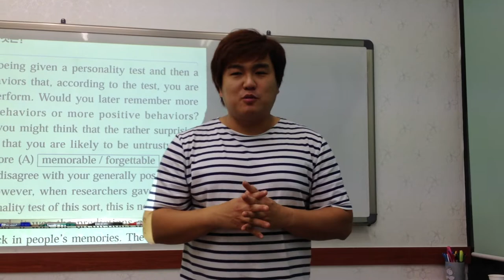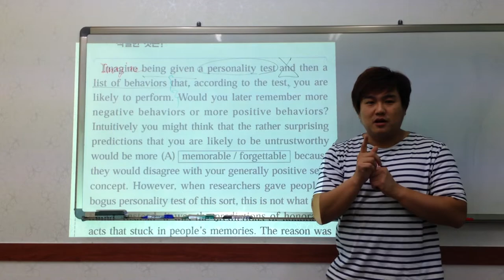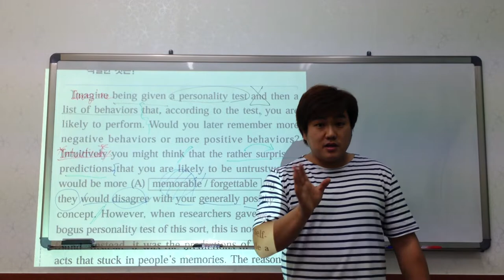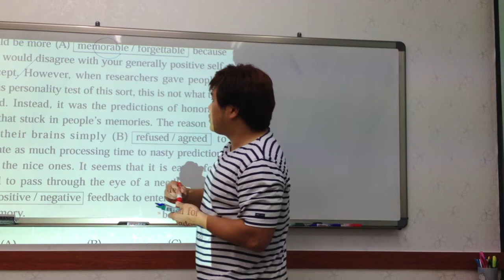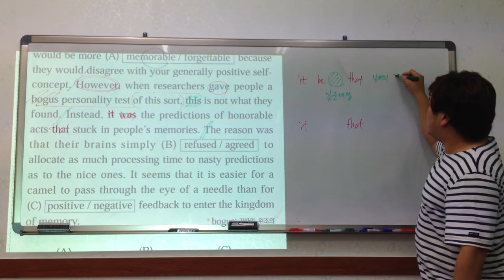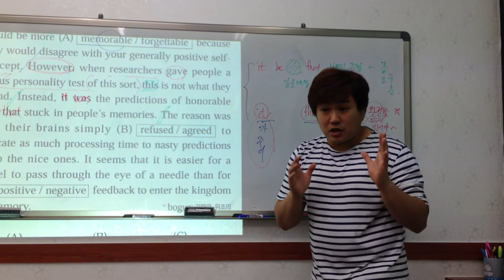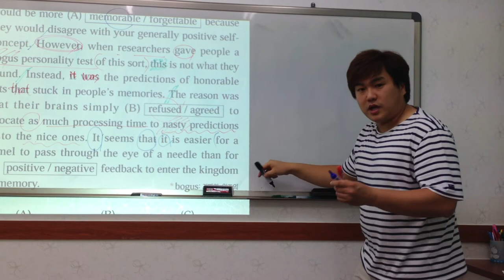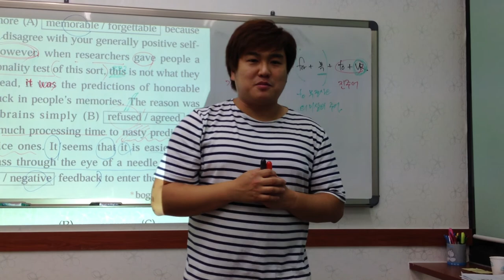이 사람을 찾습니다